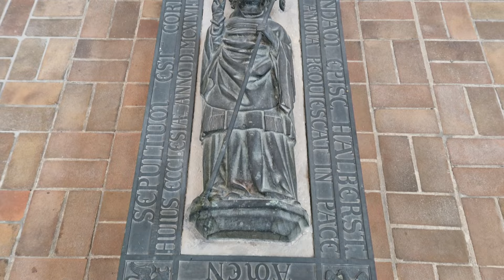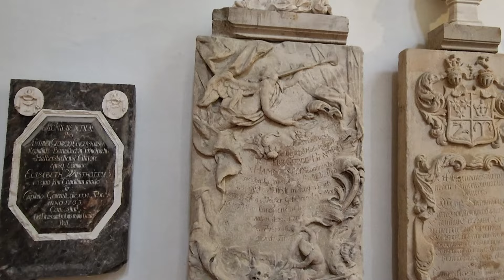Quodlibet BWV 988 | Johann Sebastian Bach | Liebfrauenkirche | Halberstadt | Matthias Grünert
In der Reformierten Liebfrauenkirche zu Halberstadt, die zu den bemerkenswertesten spätromanischen Kirchen Deutschlands zählt, wurde 1954 von der Firma Schuster aus Zittau eine zweimanualige Orgel mit 16 klingenden Registern eingebaut, die am 9. November desselben Jahres eingeweiht wurde. Das Instrument besitzt eine pneumatische Anlage mit elektrischer Traktur und insofern findet man hier die Besonderheit vor, dass der Spieltisch im Kirchenschiff steht, während das Orgelwerk hoch oben im Westwerk angebracht ist. Die Geschichte der verschiedenen Orgeln in dieser bedeutenden Kirche reicht weit zurück. Michael Praetorius erwähnt in seinem Musiklehrwerk Syntagma Musicum drei herausragende Orgeln in diesem einzigartigen Kirchenbau, die seiner Zeit offenbar schon weit hin gerühmt und berühmt waren. Frauenkirchenkantor MatthiasGrünert spielte während seine OrgelFahrt entlang des Harzes am Himmelfahrtstag 2023 live das Quodlibet aus Johann Sebastian Bachs Goldberg-Variationen. Die Disposition der Orgel

Hauptwerk C-g‘‘‘
Prinzipal 8‘
Rohrflöte  8‘
Spitzflöte 4‘
Oktav 2‘
Mixtur 4fach
Trompete 8‘

Oberwerk C-g‘‘‘
Gedackt 8‘
Prinzipal 4‘
Blockflöte 2‘
Sifflöte 1‘
Sesquialter 2fach
Zimbel 3fach

Pedal C-f‘
Subbass 16‘
Prinzipal 8‘
Choralbass 4‘
Basskornett 3fach

Manualkoppel
Pedalkoppel I/P Pedalkoppel II/P
Suboktavkoppel II/I